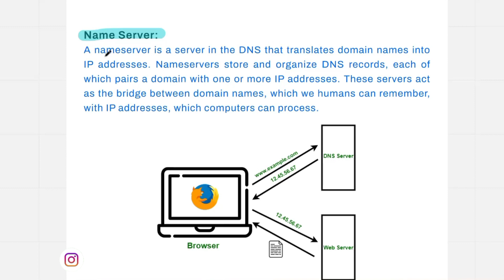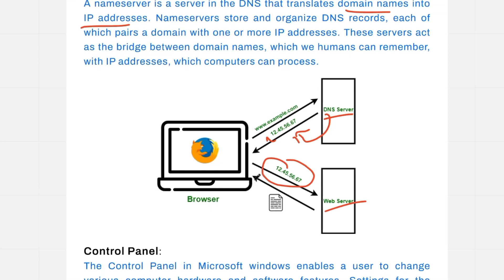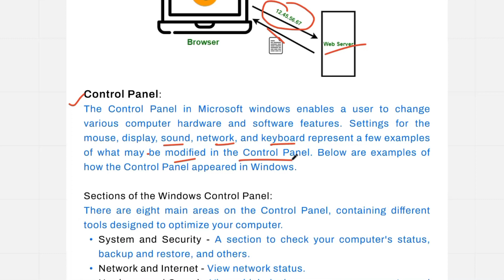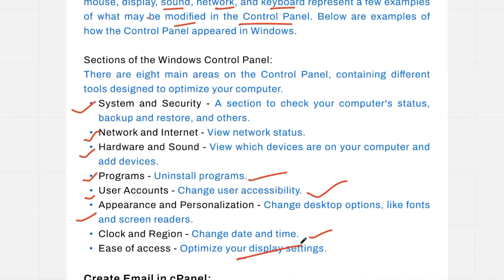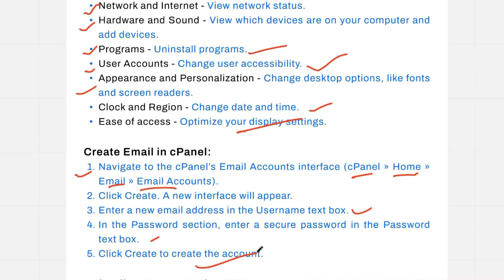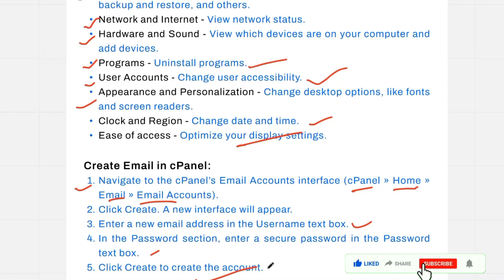What is Name Sever | Control Panel | Create an email in Cpanel | web designing course aktu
In this video, we cover an introduction to Name Server in the Web Designing entire course Playlist l What is web design?
IDN ccTLD | gTLD | SLD

⬇ ⬇ ⬇ ⬇ ⬇ ⬇   Previous Video    ⬇ ⬇ ⬇ ⬇ ⬇ ⬇

Domain Name | Parts of a Domain Name | Type of Domains | How to Register a domain name | WD aktu